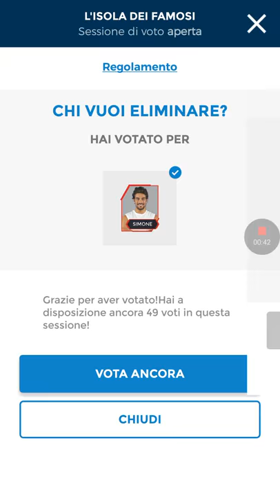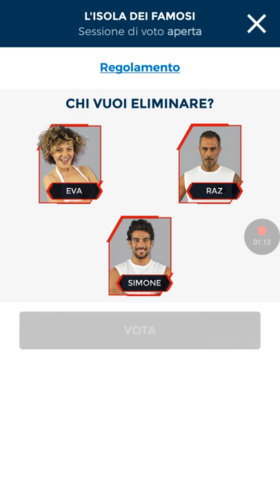Copia di Recording desktop